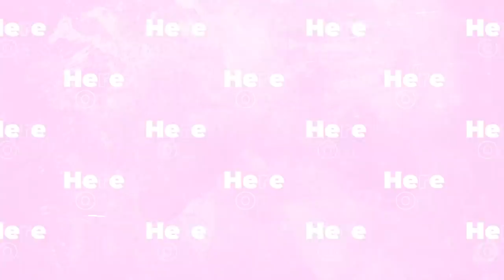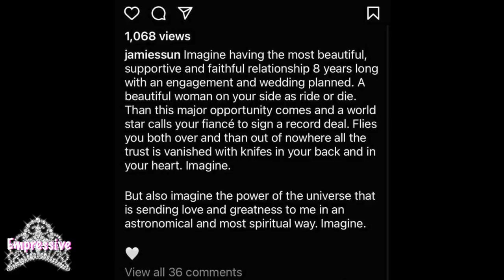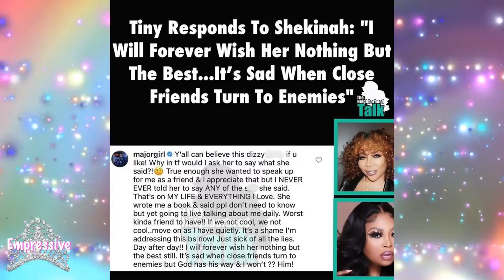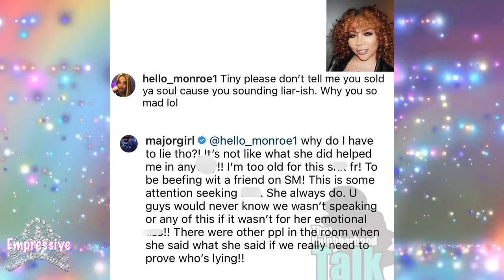Tiny Harris and Shekinah's MESSY fallout | Shekinah exposes Tiny | Drake is a home wrecker?